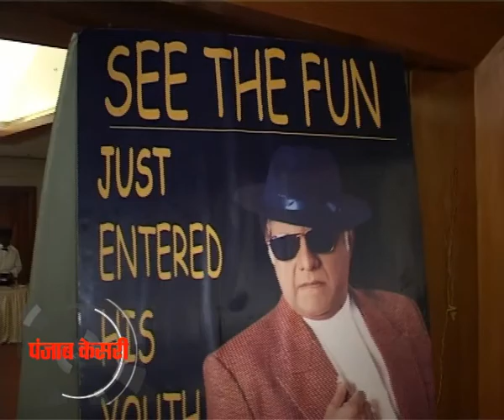Anjan Srivastav Celebrated 57th Years Birthday Party rt chawla